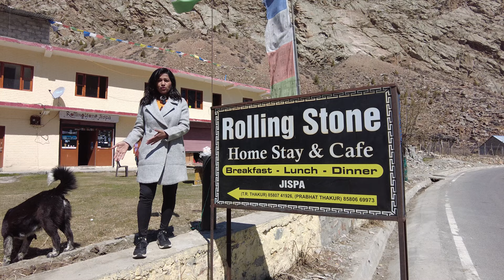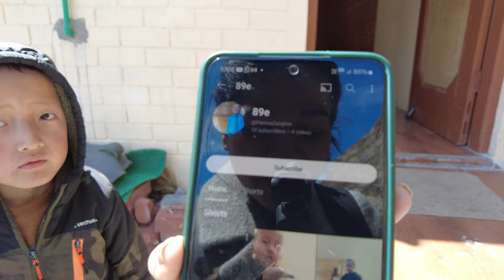Cottage in Jispa | Jispa Family Homestay | Best Budget Stay in Jispa | Hotels in Jispa | Lahaul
Hello Friends,

In this video you will get to know the best place to stay In Jispa while traveling to Leh from Manali.

Jispa is a village in Lahaul, in the Indian state of Himachal Pradesh. Jispa is located 22 km north of Keylong and 7 km south of Darcha, along the Manali-Leh Highway and the Bhaga river. There are approximately 20 villages between Jispa and Keylong and you can also stay in most of these villages. The riverside and Himalayan mountain backdrop of Jispa is sure to leave anyone breathless. Travelers take a stopover here at Jispa to stay one night during their travel to Leh. Jispa has located on the way to the beautiful Leh Manali (Manali Leh) highway.

Jispa Village has some of the best views that you can get on the Leh highway as well as in the Lahaul Valley. Jispa is located at an altitude of 3200 meters above sea level. You can get hotels, homestays, and camps between 1000 to 2000 INR. While you are in Jispa, do visit Shahsur Gompa, Tayul Gompa, and Punjab State War Heroes Memorial and Museum.

travel to new destination is always enjoyable. We love exploring places with family . This vlog is a family travelvlog .

We hope you all are going to enjoy watching our new youtubevideos and vlogs .

In this long journey we will be crossing eight different states.

Also, I would want everyone to watch our previous vlogs and suggest if we have to make any changes to our vlogs.

Main Camera 1: shorturl.at/ertuY
Main Camera 2: shorturl.at/gjMN3

travel vlog
jispa
jispa himachal pradesh
lahaul valley
jispa lahaul
lahaul himachal
leh manali highway
best palce ti visit in manali
best place to visit himachal
places to visit near manali
road trip to
manali vlog
things to do in manali
things to do in himachal pardesh
himachal pradesh
hotel in jispa
homestay in jispa
best place to stay in jispa
family homestay in jispa
hotels in jispa
zispa
zispa himachal
manali
jispa manali
Manali to jispa by car
manali to solang valley
manali to sissu distance
manali to sissu by road
manali leh road condition
manali to jispa distance
manali to keylong road trip
jispa weather
jispa road condition
jispa to manali
how to reach jispa from manali
jispa homestay
Jispa himachal pradesh
manali road condition
manali vlog
manali videos
delhi to manali video
delhi to manali vlog
manali road trip vlog
pune to manali road trip
delhi to manali family trip
family trip to manali
manali family trip
nexon by car
manali weather condition
manali rain
leh manali road cotrip plan for manali,
manali tour by car,
manali road trip by bus,
manali sightseeing package by car,
manali road trip by car,
manali road trip in winter,
travel vlog to manali,
trip to manali in may,
places to travel in manali,
road trip manali to leh,
trip with friends manali,
trip in manali,
road trip india vlog,
travel vlog road trip indiandition
leh manali highway
manali rain condition
manali family trip by road
manali by road trip
manali family trip package
travel vlog by road
manali road trip 2024
Road trip to the mountains
manali trip this week
manali 2024
manali in summer
road trip to manali
you me and travel
u me n travel
u me and travel
u me & travel
you me & travel
you and me travel
travel with family
fun vlog with family
is manali safe after flood
manali april 2024 snowfall
snowfall in manali in May 2024
snowfall in manali in June 2024
jispa video
jispa vlog
jispa road condition
sissu road condition
jispa weather
leh manali road status
barlachala road status
is leh manali road open?